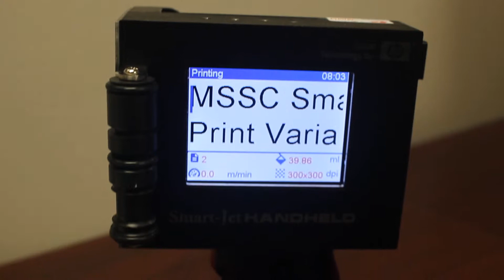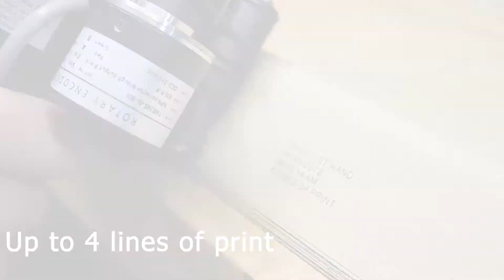Smart-Jet® Handheld Overview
The Smart-Jet® Hand Thermal Inkjet Printer is lightweight, portable, and easy to operate. Controlled via a wireless keyboard or Android tablet, this printer can print up to 6 lines of code. This printer utilizes HP 45 ink cartridges, and the ink is available in black, blue, red, white, and invisible UV Red.